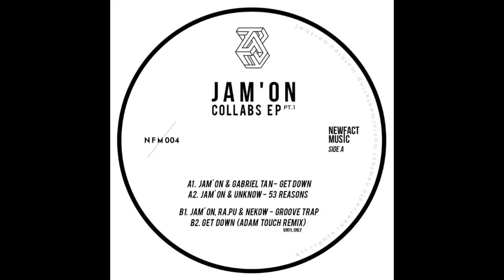A1. Jam' On & Gabriel Tan - Get Down (NFM004)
Jam' On & Gabriel Tan - Get Down (Original Mix)
NFM004
Newfact Music